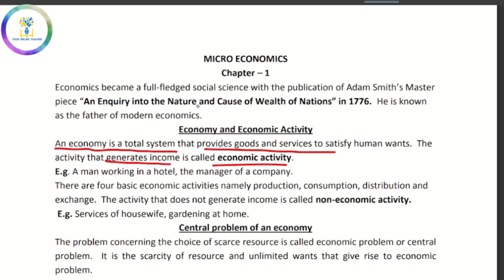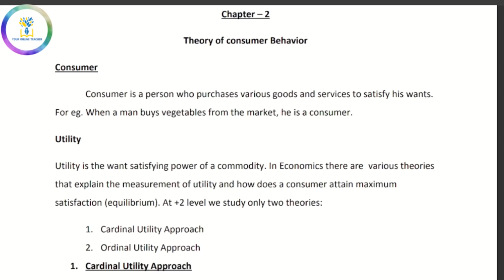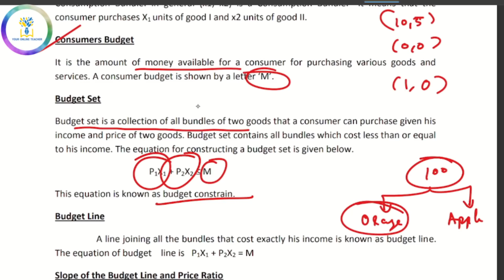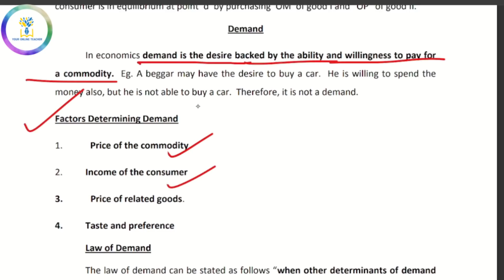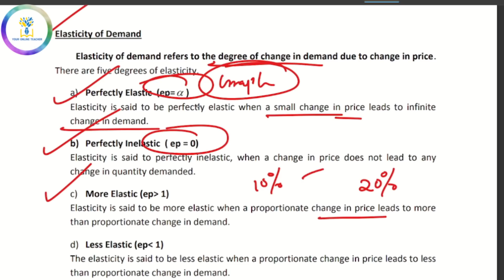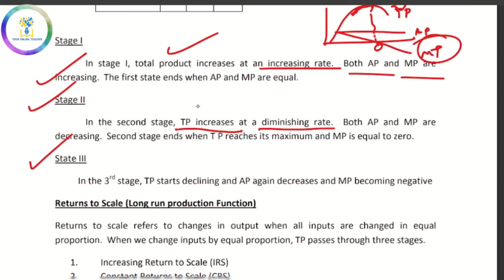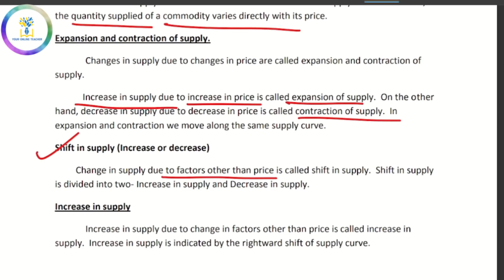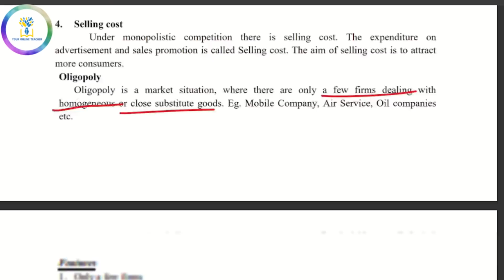ചാമ്പിക്കോ💥MICRO ECONOMICS MEGA REVISION|Plus Two|Focus Area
Plus Two economics|MEGA REVISION|IMPORTANT QUESTIONS|FOCUS AREA 2022

Plus Two economics, micro economics,important graphs, mega revision, focus and non focus area, in malayalam, important questions, your online teacher,